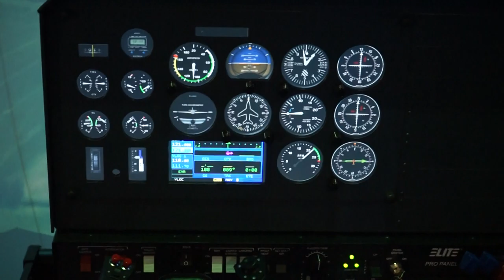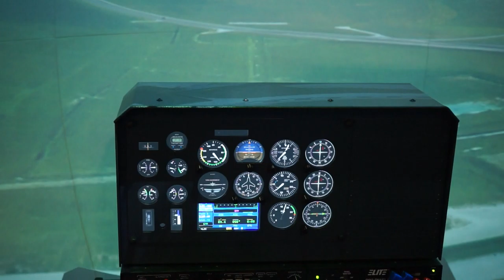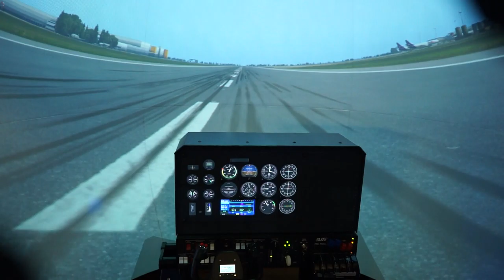Single Channel Dome Projection Flight Simulator used by Universities and Flight Trainers & FTOs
This is one of our University Simulators being used to teach Aerospace Engineering to students. Configurable to Single Engine, Multi Engine and also available with a optional Helicopter Configuration.
Flight Data recording can be used with Matlab & Simulink